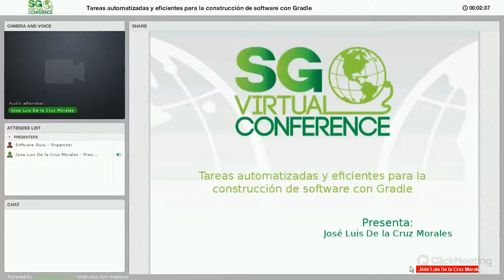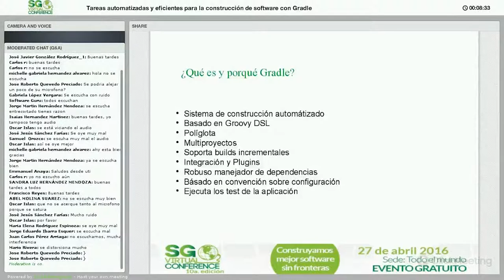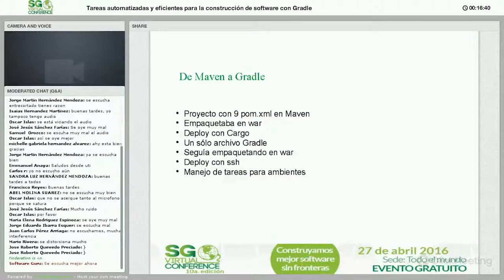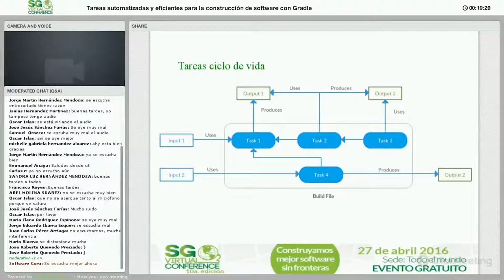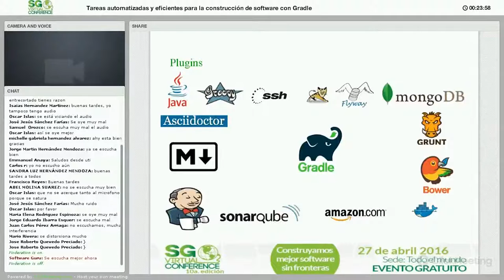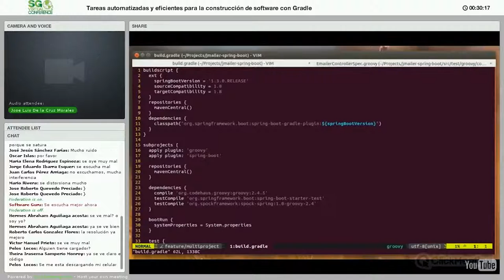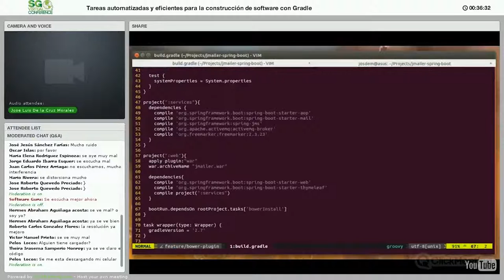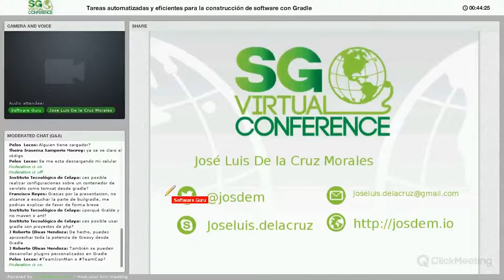Tareas automatizadas y eficientes para la construcción de software con Gradle